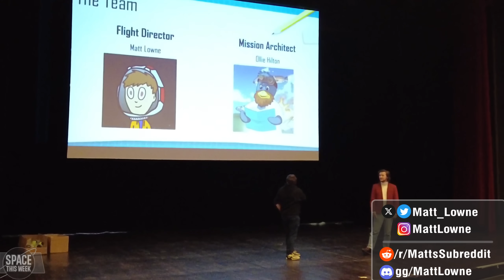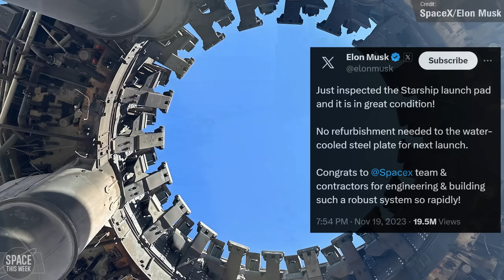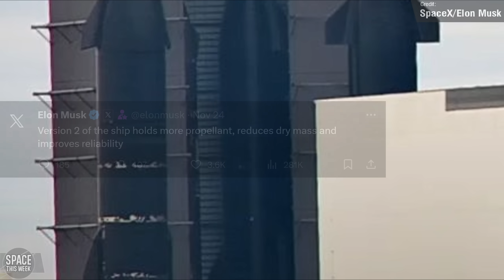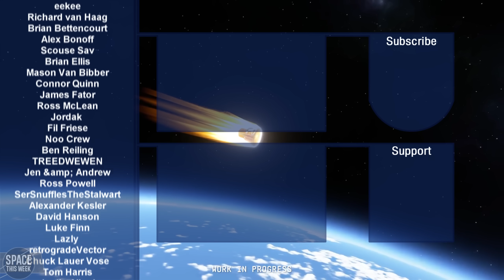SpaceX Preparing Starship Version 2! Ship 25 Explodes, Raptor 3 Around the Corner, & Ariane VI Tests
There's a lot to discuss today regarding Starship! The second ever integrated flight test of the world's most powerful launch vehicle exploded, twice. Furthermore, Elon Musk revealed that production of Starship Version 1 has ended, and Version 2 will feature many upgrades, which we'll discuss today! Beyond Starship, we saw 2 Falcon 9 launches, a successful launch of North Korea's Chŏllima 1, which has sparked tensions in the South, a Chinese Long March 2D launch, Ariane VI performs a major hotfire test on the pad, and Intercept Games unveiled some amazing new footage of Kerbal Space Program 2's upcoming thermal re-entry system. All of this and more, enjoy!

The thumbnail photo was taken by the amazing Max Evans!

Chapters:
00:00 Intro
00:40 Starship IFT2
01:20 Launchpad Damage
02:20 When Will IFT3 Be?
02:50 FAA Investigation into IFT2
04:10 Starship Version 2 Revealed
06:19 Raptor 3 and Starship v2
06:45 Starship v2 Flap Design
07:30 Starlink Group 7-7
07:56 Starlink Group 6-29
08:20 Chŏllima 1 Launch Success
08:57 Long March 2D Launch
09:20 Soyuz Launch
09:41 ESA has no rocket :(
10:01 Ariane VI Hotfire
10:34 KSP 2 Re-entry heating footage